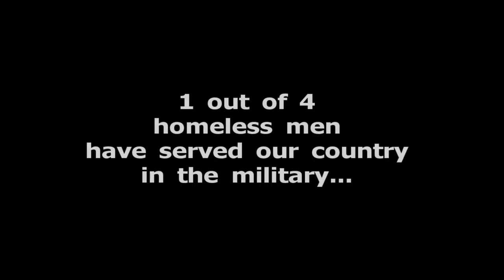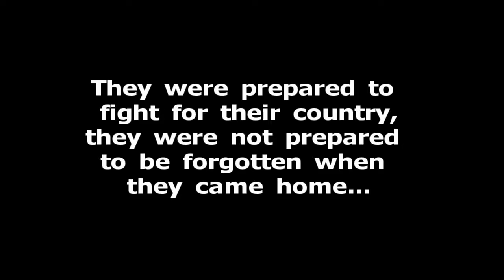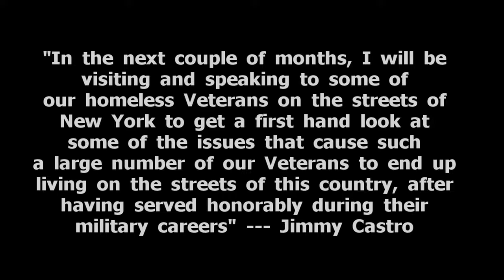A HOMELESS LIFE: The Forgotten Souls (Promotional Video)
A HOMELESS LIFE: The Forgotten Souls (A documentary film by Ritmo Caribe Promotions).